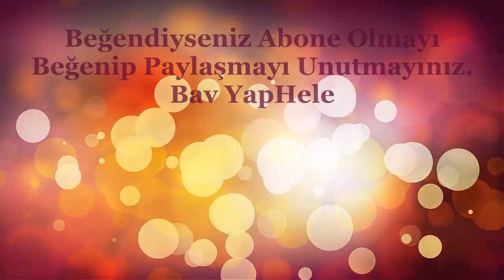Balkonsuz Evler İçin Pratik Balkon Nasıl Yapılır Fikri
Evin mutfağı görece küçük olduğundan mevcutta bulunan balkon mutfağa eklenmiş ama bu beraberinden çamaşırları nerede kurutacağım sorununu beraberinde getirmektedir. Akıllıca bir çözüm bulup mutfaktan bir parça balkon çıkarttık. Apartman dairelerinde balkon küçükte olsa bir ihtiyaçtır.

Daha Önce Balkon Olan Mutfaktan Çamaşır Kurutma İçin Balkon Çıkarma Çalışması

Balkonu odaya katmak riskli mi?
Balkonu pimapenle kapatmak suç mu
Balkon kapatmak için izin gerekir mi
Balkona mutfak yapılır mı
Balkon kapatma cezası var mı
Balkon taksa girer mi
Odayı mutfak yapmak yasal mı
Bir mutfak yaptırmak kaça mal olur
Zemin kat balkon altı kime aittir
Balkon kapama yasak mı
Balkon yaptırmak için izin gerekir mi
Balkona tente yapmak yasal mı
Zemin katta bulunan balkona ne denir
Balkon kapatma imar affına girer mi
Balkon tavanı ortak alan mıdır
Balkon kapatma nereye şikayet edilir
Belediyeden balkon izni nasıl alınır
Terası cam balkonla kapatmak yasak mı
Balkon çamaşır kurutma askısı, asansörlü
Balkon çamaşır askı demiri
Katlanır cam balkon çamaşır askılığı
Balkon çamaşır askısı
Balkona çamaşır asma aparatı
Kare balkon çamaşır askısı
Kanatlı balkon çamaşır askılığı
Balkona çamaşır asmak yasak mı
Balkona çamaşır asma aparatı nasıl takılır
En iyi çamaşırlık hangisi
Apartman bahçesine çamaşır asmak yasak mı
Balkondan bir şey silkelemek yasak mı
Gece dışarı çamaşır asılır mı
Yağmurlu havada çamaşır kurur mu
Çamaşır yıkayıp asmak ne demek
En sağlam çamaşır ipi hangisi
Alüminyum çamaşır kurutmalık paslanır mı
Çamaşırlıktaki pas lekesi nasıl çıkar
Pvc mi ucuz cam balkon mu
Pvc balkon yasak mı
Balkonu pimapenle kapatmak ne kadar
Balkon kapatma ne kadar tutar
Pvc pimapen balkon fiyatları
Sürgülü pimapen balkon Fiyatları
Pvc balkon kapatma
Pimapen balkon kapatma m2 Fiyatları
Kahverengi pimapen balkon
Pimapen balkon kapatma modelleri
Pimapen balkon fiyat hesaplama
Sürgülü pimapen balkon modelleri
Adopen pvc kapı
Adopen pvc pencere